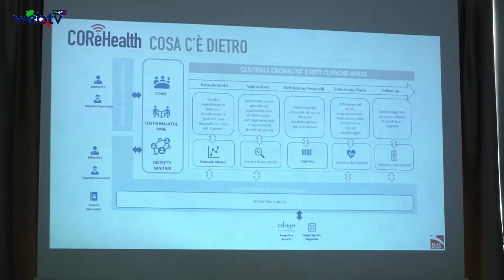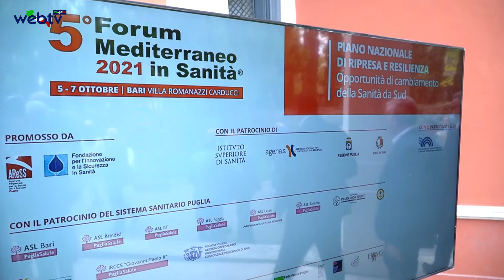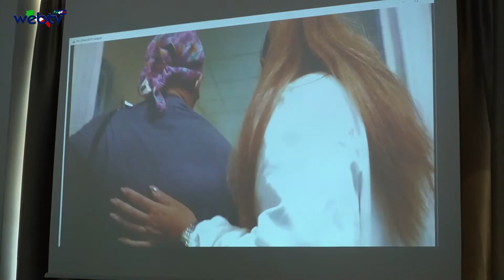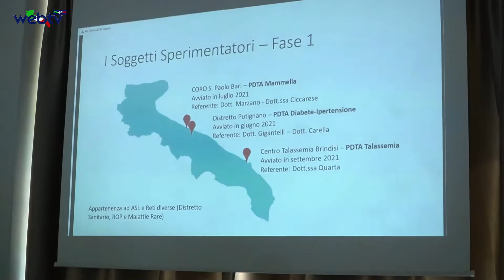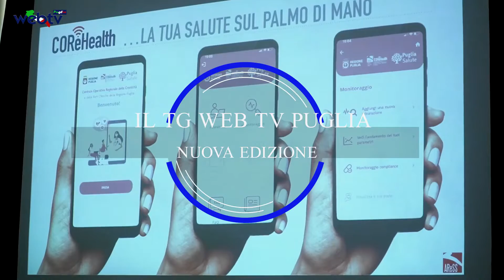Al via la Centrale Operativa Regionale di Telemedicina delle cronicità e delle reti cliniche.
Puglia: al via la Centrale Operativa Regionale di Telemedicina delle cronicità e delle reti cliniche - COReHealth
martedì in concomitanza con il consueto appuntamento annuale del Forum Mediterraneo in Sanità, è stata presentata la COReHealth, progetto a supporto degli operatori delle reti di cura e soprattutto dei pazienti che, in aggiunta ai consolidati percorsi di cura, potranno usufruire di un nuovo servizio altamente innovativo con accesso in modalità telematica.
In ottemperanza alle disposizioni urgenti impartite dal Governo tramite il cd. Decreto Rilancio, la Regione Puglia ha istituito presso l’Agenzia Regionale per la Salute ed il Sociale (A.Re.S.S. Puglia) la Centrale Operativa Regionale di Telemedicina delle Cronicità e delle Reti Cliniche. L’Agenzia si avvale del supporto dell’Azienda Ospedaliero Universitaria Policlinico di Bari – Giovanni XXIII, sia per la componente sanitaria necessaria all’erogazione delle prestazioni, sia per la ospitalità logistica della componente operativa e tecnologica, valorizzando e mettendo a fattor comune quanto già realizzato per la centrale operativa della telecardiologia.
Grazie alla COReHealth, prima esperienza di Centrale Regionale di Telemedicina nel panorama nazionale, i pazienti possono essere curati da casa, accompagnati ad una auto-gestione della propria malattia cronica riducendo così le ospedalizzazioni e le visite presso gli ambulatori e i medici.
La Centrale mette a disposizione del team di cura (medici e infermieri) una piattaforma cloud (di backoffice) per la gestione telematica dei propri pazienti offrendo, fra i principali servizi: percorsi di monitoraggio personalizzati dei pazienti (Telemonitoraggio), servizi di Teleassistenza, Televisita, Teleconsulto e Telecooperazione sanitaria, servizi digitalizzati per la presa in carico, la personalizzazione e gestione dei piani di cura dei pazienti, gestione logistica/magazzino dei kit dispositivi medici.
Il team medico, in base alla specifica esigenza, fornisce al paziente il kit di dispositivi medici (tablet, saturimetro, multiparametrico, bilancia, etc..) atti alla rilevazione e al monitoraggio in tempo reale dei parametri salienti che consentono il costante rilevamento e monitoraggio ed eventuale intervento in virtù del sistema automatico di allarmistica di cui è dotata la Centrale.
Una app, disponibile per Android e iOS da fine ottobre, permette al paziente di restare in contatto col proprio medico specialista e col caregiver (videochiamate e chat), di consultare l’agenda delle televisite programmate col proprio team di cura, permette la visualizzazione del proprio piano terapeutico e l’inserimento dei parametri vitali che vengono comunicati al medico in real time; favorisce inoltre la misurazione della compliance al percorso di cura (assunzione di farmaci, stile di vita).
L’AReSS, in qualità di service provider e technical coordinator, ha avviato nei mesi scorsi la sperimentazione della Centrale su tre aziende pilota, ciascuna su un PDTA (Piano Diagnostico Terapeutico Assistenziale): il Centro di Orientamento Oncologico (COrO) dell’ospedale San Paolo di Bari (PDTA tumore della Mammella), coordinato dal Dott. Nicola Marzano; il Distretto DSS 14 della ASL Bari (PDTA diabete/ipertensione), coordinato dal Dott. Vincenzo Gigantelli e il centro malattie rare della ASL Brindisi (PDTA Talassemia), coordinato dalla Dott.ssa Antonella Quarta. Nella seconda fase, su cui AReSS sta già lavorando, saranno estesi i servizi della COReHealth a tutti i 18 COrO e al network delle 13 Breast Unit regionali e, dagli inizi del 2022, a tutte le altre forme tumorali della Rete Oncologica Pugliese. Analoga metodologia di replica dei casi pilota già collaudati sarà seguita per malattie rare e cronicità nei mesi a venire.
La Centrale costituisce un importante strumento innovativo dei processi di cura dei pazienti permettendo una maggiore equità di accesso all’assistenza sanitaria, garantendo al contempo continuità delle cure e una migliore qualità dell’assistenza riducendo quindi il ricorso alla ospedalizzazione, riducendo i tempi di attesa e ottimizzando l’uso delle risorse disponibili.
La pandemia COVID-19 ha solo accelerato il processo di innovazione tecnologica alla quale l’AReSS e la Regione Puglia sono già da tempo orientati. Tali soluzioni e servizi innovativi diventano, pertanto, strumento utile a rispondere sempre più all’esigenza del paziente abbattendo la barriera fisica e psicologica della distanza. Saper di poter fare affidamento sul team medico direttamente da casa ed in un ambiente domestico confortevole riduce lo stress del paziente, con particolare riguardo al cronico, aumentandone l’aderenza clinica e assistenziale.